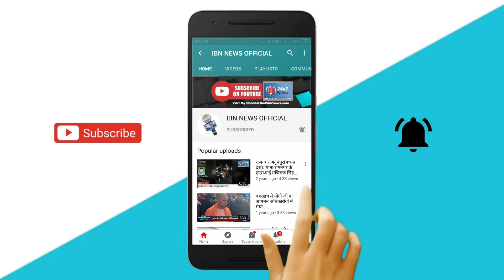नाईट कर्फ्यू के समय से पहले करें शादी समारोह व जन्मदिन पार्टी तथा रमजान की तराबीह